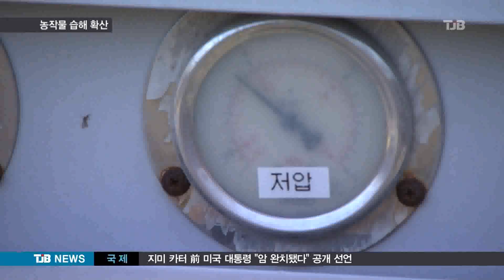[TJB뉴스]습해 심각...복구총력전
최근 비가 자주 내리면서
수확을 앞둔 농작물이
습해를 입고 있습니다.

각종 시설작물의
상품성이 떨어지는 등
광범위한 피해가 발생해
농민들이 복구에 나섰습니다.

김진석 기자.

            【기자】

논산시 양촌면의 곶감건조장.

지난 달부터
이틀에 한 번꼴로 비가 내리면서
곶감에 곰팡이가 피어 썩거나
꼭지가 물러 떨어졌습니다.

지난해 90%까지 상품화했지만
올해는 60%도 못 건질 형편.

주말 곶감축제를 대비해
제습기와 대형송풍기,가정용 선풍기까지
모두 동원됐습니다.

 ▶ 인터뷰 : 이동신 / 논산시 양촌면 곶감재배농민
- "곶감을 하나라도 더건지기 위해가지고 바람을 쐬서 습기를 제거하고 주정이라고 해서 술만드는 재료가 있습니다.그걸 이용해서 곰팡이를 제거하고 있습니다."

▶ 스탠딩 : 김진석 / 취재기자
- "충남도내 대표적인 겨울철 시설작물인 딸기재배지에도 습해 피해가 확산되고 있습니다.
농민들이 피해복구를 위해 총력을 다하고 있습니다."

꽃과 줄기에 곰팡이가 피면서
말라가고 있습니다.

「 하루가 멀다하고 궃은 날씨가 최근
이어지면서 일조량 부족으로 벌이 활동을 못 해
기형 딸기들이 속출하고 있습니다.
▶ 인터뷰 : 정영식 / 양촌면 딸기재배조합대표
- " 비가 너무 계속오다 보니까.하루도 반짝한 날이 없이 한 20여일 비가 계속 오니까 습해피해가 딸기농가나 곶감농가에 심하게 온거죠."

외국인 노동자를 동원해 불량품을 선별하고
습기제거를 위해 경유 사용량도 크게 늘리며
습해와 사투를 벌이고 있습니다.

잦은 눈,비에 일조량이 줄고
꽃샘추위까지 기승을 부리는 이상기후로
농민들의 시름이 깊어지고 있습니다.

TJB  김진석입니다.